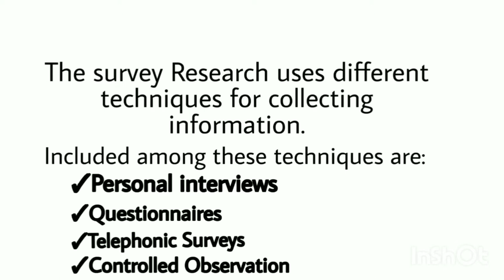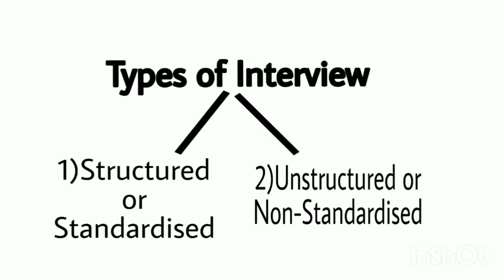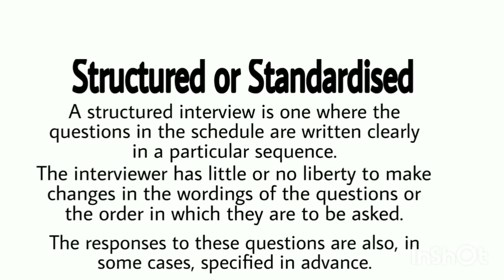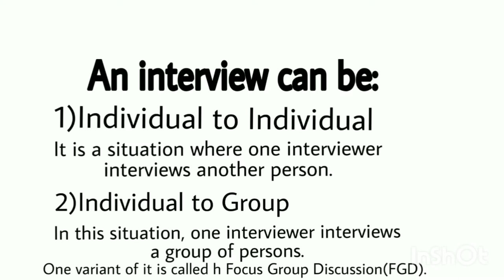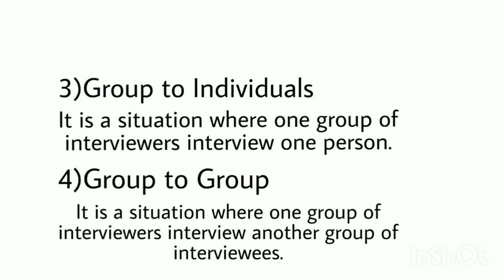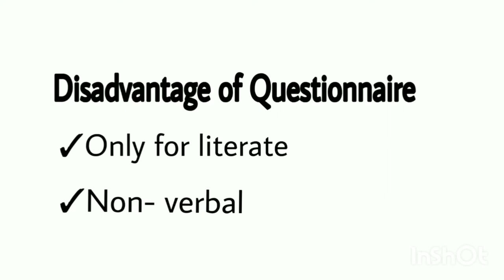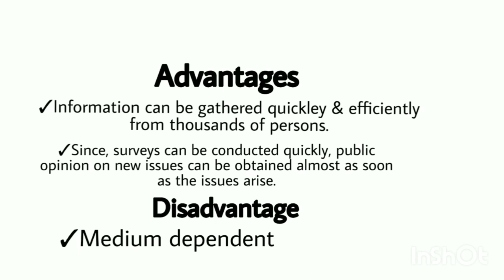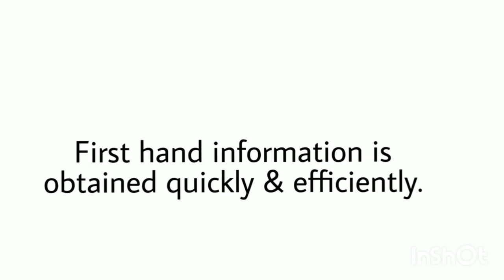Class 11 Psychology NCERT (cbse) Chapter-2 || Part-7 (Survey Research) || Text book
Hey,
I'm Diksha , your own Psychology & Philosophy tutor here at Text book. In this channel, you all will learn each & every topic with me with great fun. If you like my videos please share it with others who can get some benefit from it. It will be helpful if you share your views/doubts in the comment section so that i can respond to that.

Topic covered in this module are - Survey research | Interviews | Types of interview | Questionnaires | Disadvantage of questionnaire | Telephone survey | Advantage & Disadvantage | Observation method

Class 11 Psychology | Chapter-2 Methods of enquiry in psychology | Easiest explanation in hindi